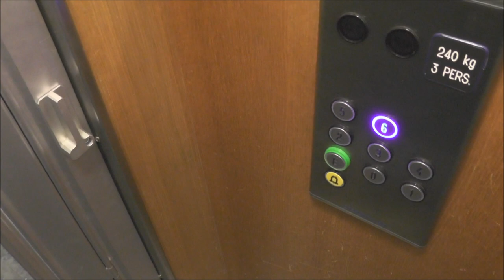Hissen AB mod. Classic Traction elevator @ Linnégatan 17, Stockholm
Testing a translation tool - This text appears in all otehr languages of youtube other than swedish!

Manufacturer:
Installation year:
Current moderniser:
Latest modernisation year:
Serial Number:
Capacity: _Kg (_lbs.) - _ Persons
Floors: _ =

Location: Linnégatan 17, Stockholm (Östermalm) SWEDEN!